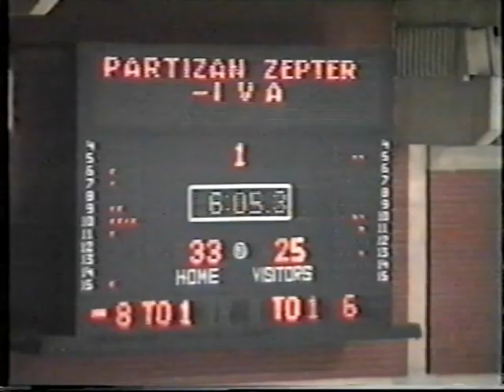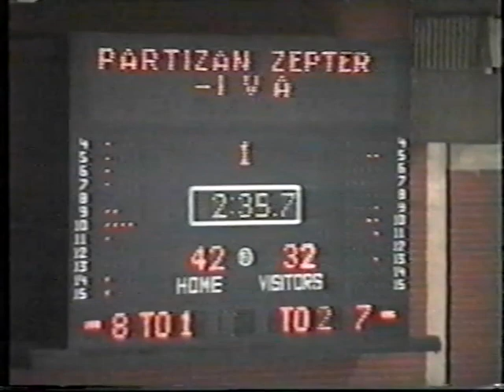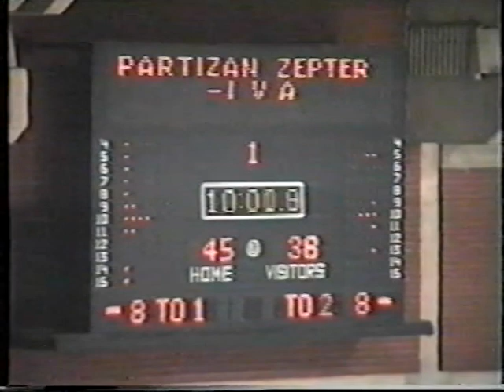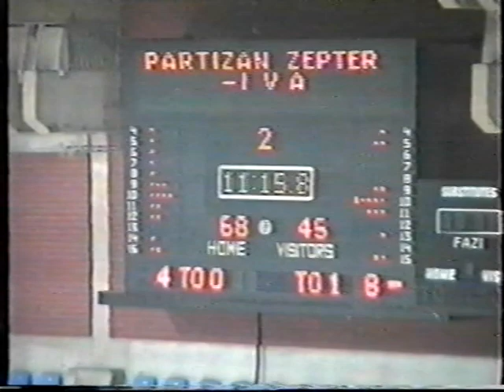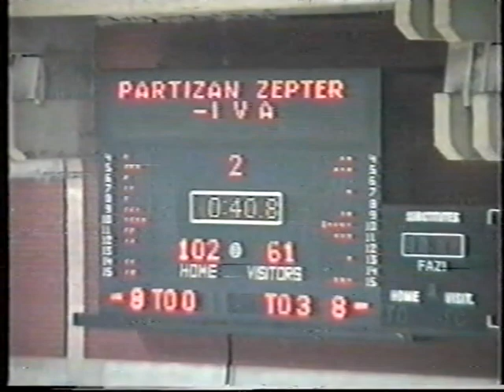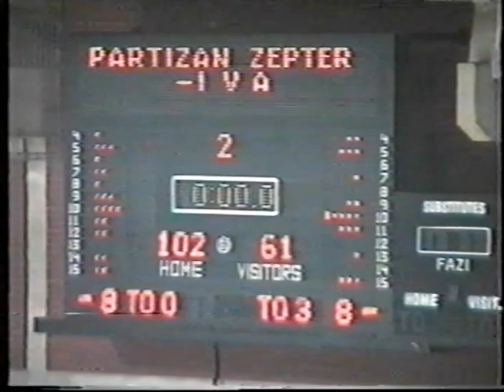Partizan - Iva Šabac 102:61 Winston YUBA liga 24.10.1998.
Partizan - Iva Šabac 102:61 Winston YUBA liga 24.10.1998. Mažić - Dragojević

Kopajući po svojoj video arhivi u potazi za velikim košarkaškim centrima u Jugoslaviji (i zemljama koje su na ovim prostorima nasledile njeno ime), shvatio sam da mi fali jedan poseban, u kojem sam sudio svoju prvu prvoligašku utakmice – Šabac. Tako sam odlučio da danas predstavim jednu utakmicu u kojoj je šabački prvoligaš igrao u gostima, iako mogu reći da je ova ekipa koju na utakmici možete videti samo obris nekadašnje moćne Ive.

U Šapcu se godinama igrala najkvalitetnija liga na ovim prostrima, a publika je imala mogućnost da vidi sve vrhunske igrače koji su tada igrali. Verujte da se ni jedna ekipa iz Šapca nije vratila sa bodovima, a da nije ozbiljno morala da potegne sve svoje resurse, bez obzira na trenutni plasman na tabeli. Igralo se u maloj hali u koju je po nepisanom pravilu, umesto predviđenih 3000 ispunjavalo bar 3500 gledalaca. Buka je bila nesnosna, pa se uvek teško i igralo i sudilo.

Za nas sudije, emocije su bile pomešane. Iz Beograda se stizalo lako i brzo, pa nismo gubili ceo dan, ili čak dva da bismo odsudili utakmicu. Ipak vruća atmosfera nam je uvek dizala tenziju i držala nas budnim, a često nije bilo lako imati punu kontrolu nad svime što se događa. Kako i rekoh, u Šabac niko nije išao na izet, pa ni mi sudije.

Na klupi doajen šabačkog sporta i moram napomenuti za mene jedan od najboljih trenera sa ovih prostora, moj veliki prijatelj Milovan Stepandić Stepi, koji nas je na žalost prerano napustio, kao da je dirigovao publikom i njenim ponašanjem. Sudio sam utakmice gde Stepi svih 3500 gledalaca stavi na „mute“ samo jednim pokretom ruke. Ali kada je trebalo napraviti pritisak, u pozi Miroslava Ilića sa visoko podignutim rukama, Stepi je dizao na noge čak i najravnodušnije. Stepi je po mentalitetu bio najbolji izbor za sve što se u šabačkoj košarci događalo tih godina.

Naizgled ekipa nije bila ništa narpčito: uz trojku Grušanović – Negovanović – Manjenčić mogli ste na teren da pustite bukvalno koga želite i kiksa nije bilo! Veliki Mikan je tih godina igrao tako dobru košarku, da su svi centri u ligi mogli samo da gledaju i uče. A bilo je tu itekako ozbiljnih igrača na tim pozicijama. Ali nakon sezone 1997/97, osula se cela ekipa i otišla trbuhom za kruhom. Mikan je završio u Beopetrolu, Stepi u Čačku... Na klupu je seo Jovo Karišik, a oslonac podmlađene ekipe je bio iskusni Manjenčić i mladi Davorin Dalipagić, Prajin sin. Od stare ekipe praktično nije ostal ništa, pa je i publika počela da gubi interesovanje.

U sezoni u kojoj se ova utakmica igrala (1998/99), Iva je imala samo jednu pobedu i završila luigu na poslednjem mestu, što je i dovelo do ispadanja. Šabac je izgubio prvoligaša i tako je još jedan veliki i ozbiljan klub, koji je godinama bio veoma bitan činilac u srpskoj košarci, otišao u fade-out.

Sa druge strane Lale Lučić je imao odičnu ekipu na raspolaganju, pa krajnji rezultat nije čudan. Neću nabrajati sve igrače jedne i druge ekipe, imate i isečak iz novina kojeg sam pronašao u mojoj arhivi i tu sve piše.

Ipak, ostaje žal za sjajnom jakom Ivom i vrhunskom košarkom koja se nekada igrala u Šapcu kraj Save...